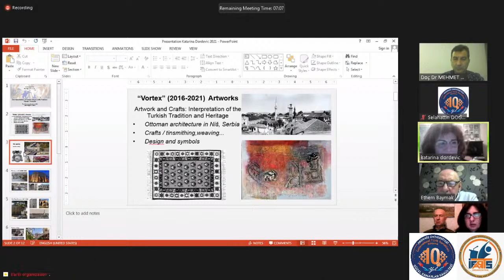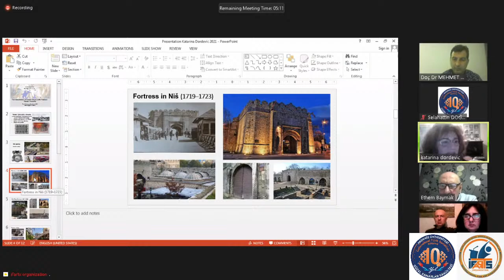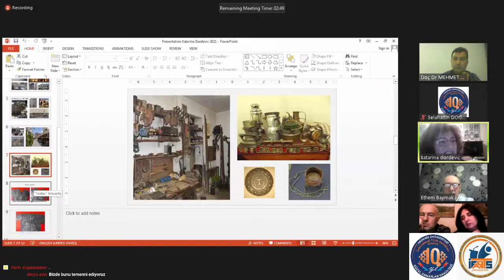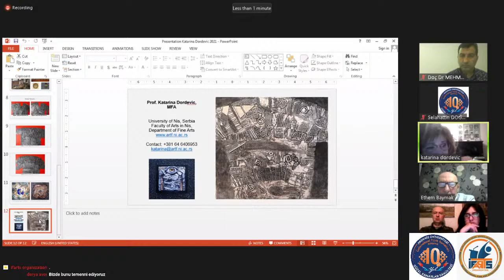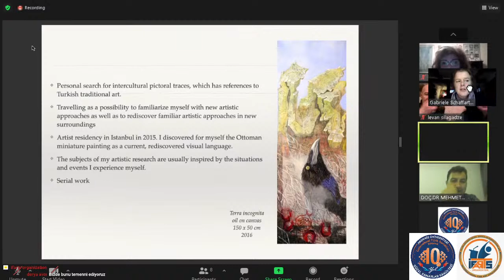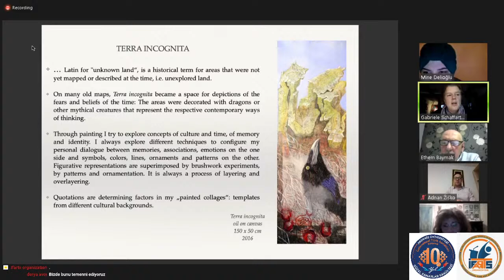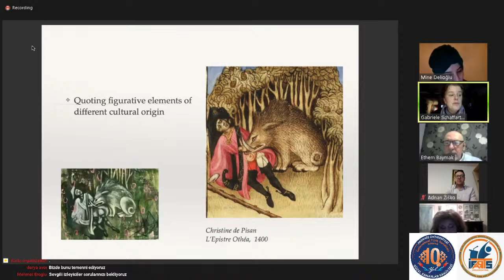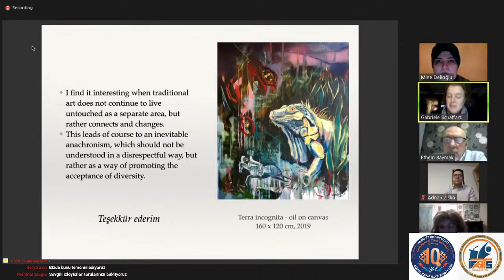Yabancı Sanatçılar & Akademisyenlerin Gözüyle Türkiye'de Sanat & Geleneksel Türk Sanatları Part 1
Akdeniz Üniversitesi Güzel Sanatlar Fakültesi Geleneksel Türk Sanatları Bölümü 10. Yıl Kültür Sanat Etkinlikleri kapsamında gerçekleştirilen
"Yabancı Sanatçılar & Akademisyenlerin Gözüyle Türkiye'de Sanat & Geleneksel Türk Sanatları 1" Paneli
Etkinlik Başkanı: Doç. Dr. Mehmet Ali EROĞLU
Moderatör: Dr. Ethem BAYMAK
Katılımcılar:
-Adnan ZİSKO (Bosna Hersek)
-Katerina DORDEVİC (Sirbistan)
-Gabriele SCHFFARTZİK (Almanya)
-Lela GELEİSHVİLİ (Gürcistan)
-Levan SILAGADZE (Gürcistan)